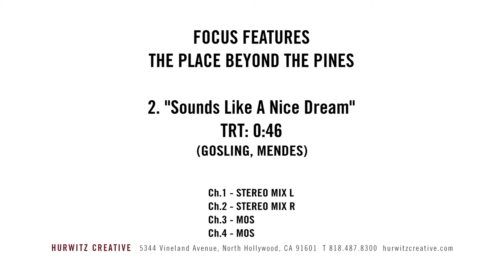Cruce de caminos - Clip 2 HD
2012. Drama
Dirigida por Derek Cianfrance

Interpretada por Ryan Gosling, Bradley Cooper, Eva Mendes, Dane DeHaan, Ray Liotta, Rose Byrne, Ben Mendelsohn, Bruce Greenwood, Mahershala Ali, Emory Cohen, Olga Merediz, Craig Van Hook, Gabe Fazio, Robert Clohessy, Luca Pierucci, Anthony Pizza, Kayla Smalls

Un drama criminal épico sobre el vínculo inquebrantable entre padres e hijos, Cruce de caminos (The Place Beyond the Pines) es la historia de cuatro hombres -- dos generaciones -- y su lucha por superar su sangriento legado.

Un misterioso y mítico piloto de motos, Luke (Ryan Gosling), sale del carnaval ambulante "Globe of Death" y recorre como un relámpago los callejones de Schenectady (Nueva York) intentando desesperadamente contactar con una antigua amante, Romina (Eva Mendes), que acaba de dar a luz, en secreto, al hijo del motorista. En un intento de mantener a su nueva familia, Luke abandona su vida en el carnaval y comete una serie de atracos de banco aprovechando su increíble habilidad con la moto. Todo se complica cuando en el camino de Luke se cruza un ambicioso oficial de policía, Avery Cross (Bradley Cooper), que busca ascender rápidamente en un departamento policial lleno de corrupción. Este drama demoledor se extiende a lo largo de quince años, durante los cuales los pecados del pasado acaban acechando las vidas de dos adolescentes que se enfrentan al legado que han heredado. El único refugio posible es el lugar más allá de los pinos.

De los productores de la película nominada al Premio de la Academia, Blue Valentine, dirigida por Derek Cianfrance, CRUCE DE CAMINOS (THE PLACE BEYOND THE PINES), está protagonizada por Ryan Gosling, Bradley Cooper, Eva Mendes, Mahershala Ali, Ben Mendelsohn, Ray Liotta y Rose Byrne, e introduce a Dane DeHaan y Emory Cohen.